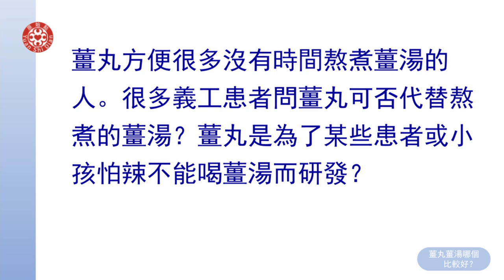2021提問答疑-薑丸薑湯哪個比較好